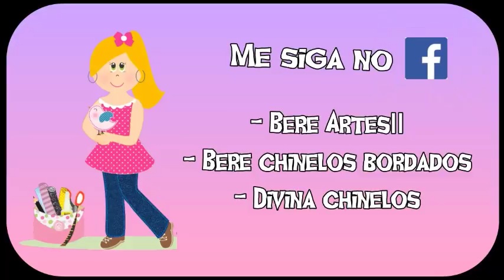CHINELO LAÇO COM PÉROLAS/COMO COLOCAR RENDINHA)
MATERIAIS

*USEI SOMENTE LINHA NYLON 0,35  TESOURA,AGULHA E PÉROLAS NÚMERO 3MM(CHINELO